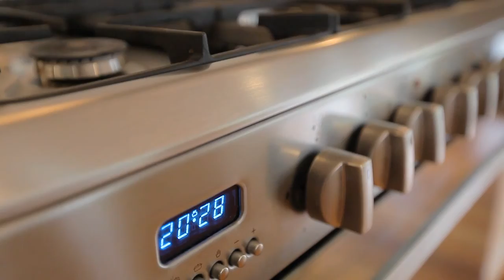Philip Webb / Chasta Crescent 14, Mitcham 3132